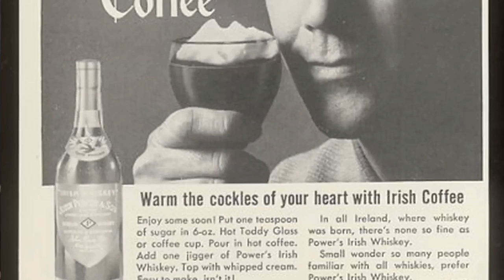Storie di Cocktail - L'Irish Coffee 4x01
Kate Wheeler è la protagonista della quarta puntata di "Storie di Cocktail".
In questa puntata impareremo a conoscere meglio l'Irish Coffee, il cocktail irlandese più conosciuto al mondo!
Buona Visione!!

video realizzato da: Giulio Otera
una produzione: Hepta Film